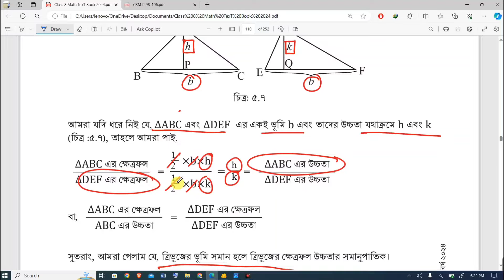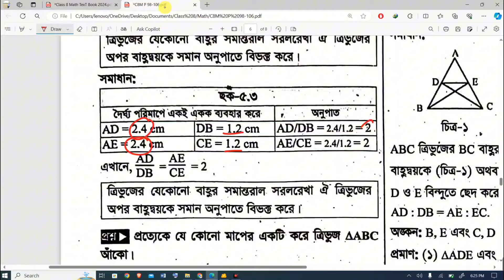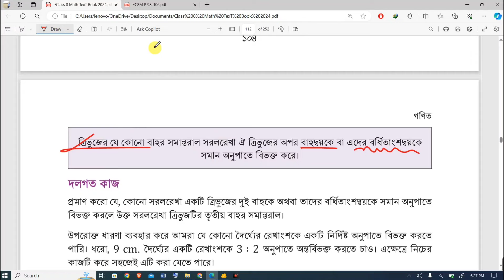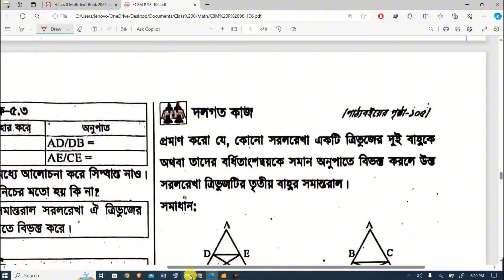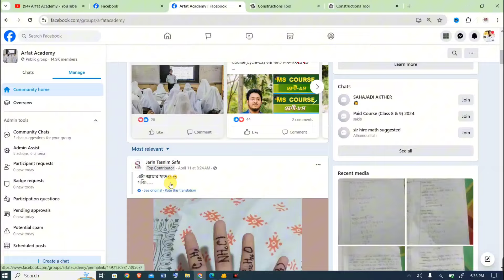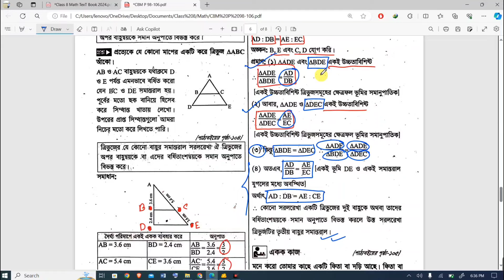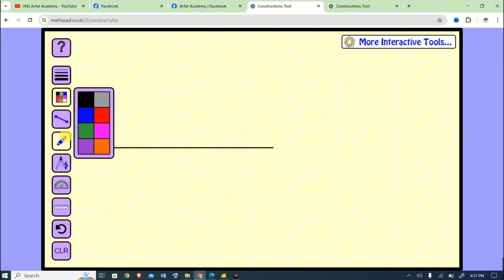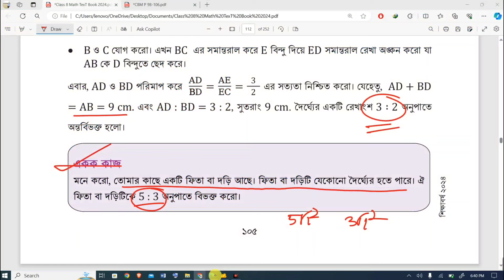Class 8 Math 5th Chapter Page 104-105|জমির নকশায় ত্রিভুজ ও চতুর্ভুজ|৮ম শ্রেণি গণিত পৃষ্ঠা ১০৪-১০৫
Class 8 Mathematics 2024 Chapter-5 (জমির নকশায় ত্রিভুজ ও চতুর্ভুজ) : সেশন ৫ এর 'জমির নকশায় ত্রিভুজ ও চতুর্ভুজ', পর্ব-০৫ (পৃষ্ঠা: ১০৪-১০৫) একইসাথে "নিয়মিত ও অনিয়মিত আকৃতি, সমকোণী ত্রিভুজের বৈশিষ্ট্য, পিথাগোরাসের উপপাদ্য, পরিমাপে কম্পাসের ব্যবহার, ত্রিভুজে অনুপাতের ব্যবহার, চতুর্ভুজের বৈশিষ্ট্য ও গঠন, বিদ্যালয়ের জমির নকশা পরিমাপের কাজ" এই কাজগুলো একটি সেশনে অর্থাৎ সেশন ৫ এ করতে পারবেন।

Class 8 Mathematics 5th Chapter জমির নকশায় ত্রিভুজ ও চতুর্ভুজ Page No 104-105 || ৮ম শ্রেণির গণিত বই পরিচিতি || ৮ম শ্রেণি জমির নকশায় ত্রিভুজ ও চতুর্ভুজ পৃষ্ঠা ১০৪-১০৫ প্রশ্ন সমাধান

৮ম শ্রেণি গণিত ৫ম অধ্যায় সমাধান | নতুন কারিকুলাম ২০২৪ | জমির নকশায় ত্রিভুজ ও চতুর্ভুজ | Class 8 Math New Book 2024 Page No 104-105 Solution